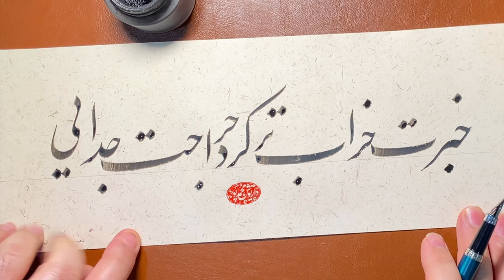Persian Nastaʿlīq calligraphy on a line by Saʿdī. خوشنویسی نستعلیق بر مصرع سعدی.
خبرت خراب‌تر کرد جراحت جدایی
خوشنويسی نستعليق: داریوش محمدپور